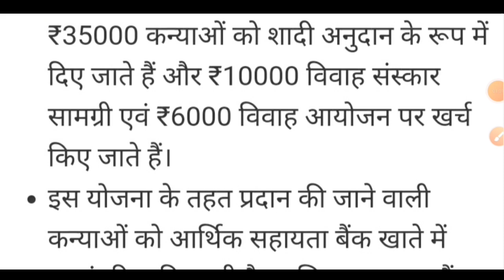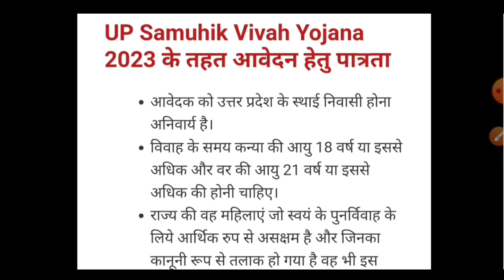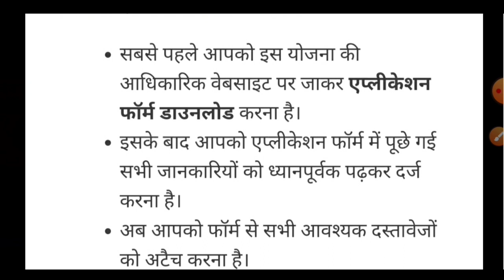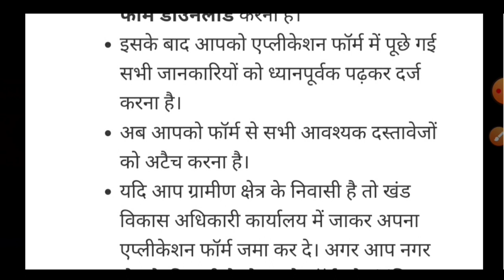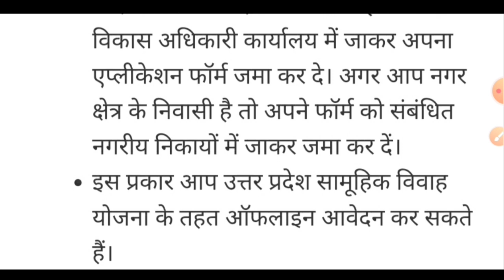मुख्यमंत्री सामूहिक विवाह 2023/mukhyamantri samuhik vivah/Sammelan me sadi kab hogi/UP shadi marchमे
...link par click करके नीचे की साइट जाएंगे
फार्म download karane ka option ayega
विवाह फॉर्म लिंक:-

मुख्यमंत्री सामूहिक विवाह 2023
सरकारी विवाह कब होंगे
सरकारी विवाह लाभ
Mukhyamantri samuhik vivah
UP sarkari vivah
block me shadi kab hogi
कैसे विवाह किए जाते हैं
सामूहिक विवाह 2023
mukhyamantri samuhik
Vivah sammelan samuhik vivah samaroh
सामूहिक विवाह
samuhik Vivah 2023
beti ki shadi ke liye sarkari yojana
Su kanya vivah yojana vivah hetu anudan
shadi anudan ke liye document
सामूहिक विवाह की पात्रता
samuhik vivah ka labh
up kanya sumangala yojana
vivah anudan form kaise bhare
shadi anudan yojana vivah anudan yojana
up shadi anudan yojana 2022
kanya vivah yojana up online form
up sadi anudan online 2022
up shadi anudan apply online 2022
up Kanya vivah anudan online
Shadi anudan apply online
kanya vivah anudan yojana apply online
कन्या विवाह अनुदान योजना ऑनलाइन आवेदन
विवाह अनुदान योजना 2021
ऑनलाइन आवेदन कैसे करे mp
विवाहा सहायाता योजना 2022
श्रम सेवा पोर्टल विवाह सहायता योजना 2023
लड़की के खाते में 35000 हजार रुपये का लाभ2023
सामूहिक विवाह का लाभ
मुख्यमंत्री विवाह शगुन योजना मैं पाएं 51000 तक का अनुदान 2023
51000 की सरकारी सहायता 2021
mukhyamantri kanya vivah yojana mp 2021
vivah kab hen2023
sadi sammelan kab h
मुख्यमंत्री सदी योजना
मुख्यमंत्री सदी अनुदान योजना2023